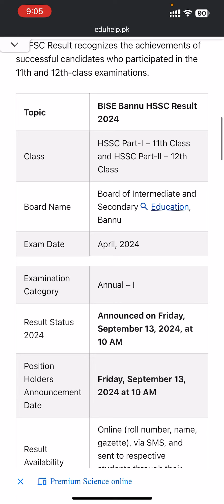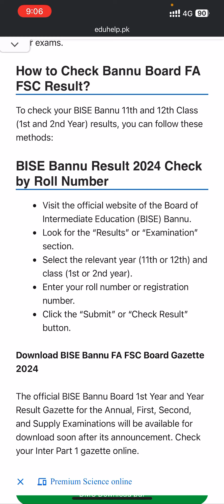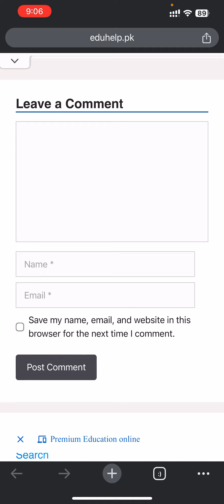BISE Bannu HSSC Top Position Holders 2024 List | BISEB Result 2024 Check By Roll Number 11th & 12th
BISE Bannu Board HSSC FA FSC Annual Result 2024 has been announced on 13th September 2024 at 10 am. BISEB Top Position holders group-wise check online. Students can get the HSSC Result Gazette in PDF below when it is announced. Check your FA FSC and ICS (11th and 12th Class) Result BISE Bannu Board HSSC Annual 2024 for FREE! The Bannu Board FA FSc Result and Toppers list is here for you to check by roll number, name and SMS.

BISE Bannu Board Inter Position Holders 2024 HSSC Toppers Name
BISE Bannu Board 11th Class Position Holders 2024 1st Year
BISE Bannu Board 12th Class Position Holders Result 2024
TOP POSITION HOLDERS OF HSSC FROM 2003 TO 2024
BISE Bannu Board 11th Class Position Holder Result 2024
BISE Bannu online dmc 2024